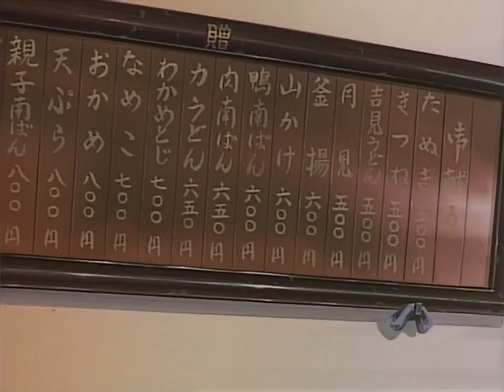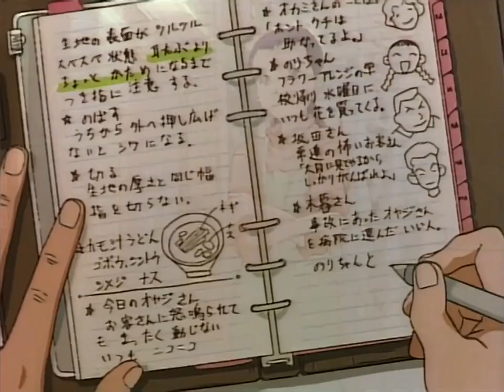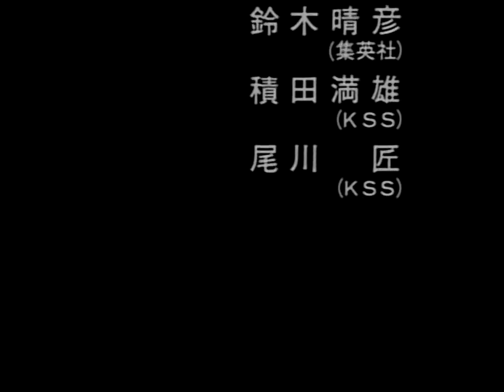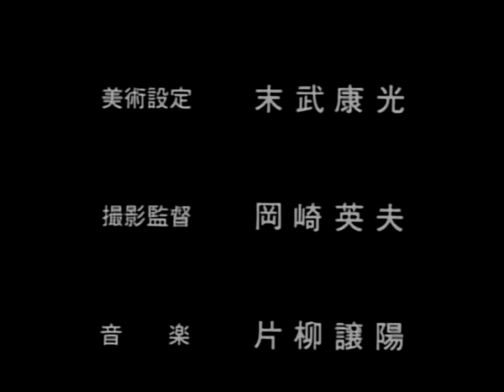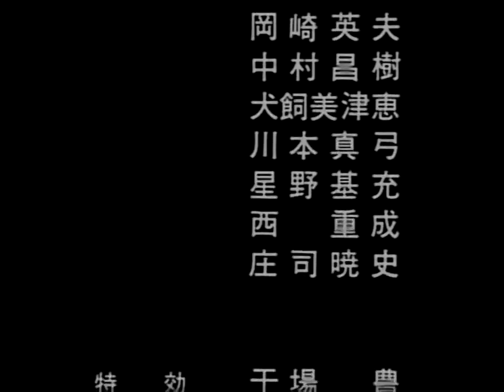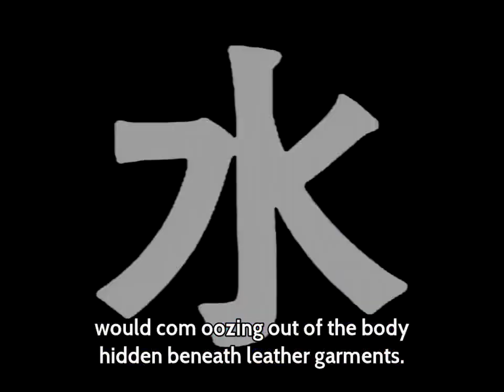Golden Boy Episode 3 English Subtitle